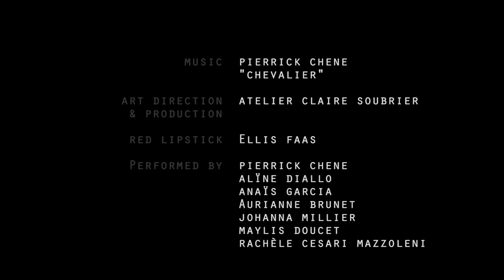CHEVALIER - CHENE PIERRICK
CHENE PIERRICK ♞ ATELIER CLAIRE SOUBRIER ❈ 2018
⋆Extrait de l'album  ♦ Au petit bonheur la chatte ♦